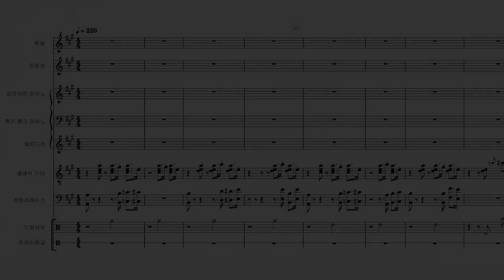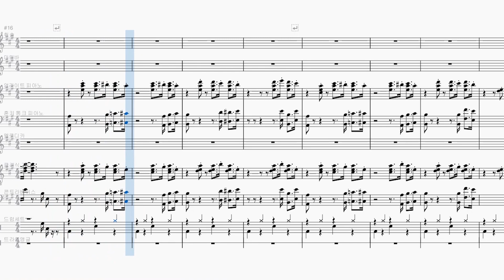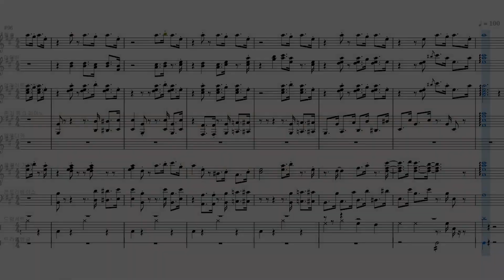○ 197. 쿠키런 버터프레첼맛 쿠키의 도전 BGM 편곡 / CROB : Butter Pretzel Cookie's trial theme arrangement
5. 28.(금) 업데이트로 새롭게 등장한 버터프레첼맛 쿠키의 도전 음악입니다. 역대 쿠키의 도전 음악 중 가장 길지 않나 싶네요. 보통 1분 내외로 끝나는데 이 곡은 원곡 기준 1분 30초가 넘어갑니다... 그렇지만 부점 리듬을 활용한 통통 튀는 분위기는 듣기 참 좋네요. 쿠키런 음악에서 빠지지 않고 등장하는 '쿠키 목소리'는 이번에는 피아노로 바꿔서 편곡했습니다.